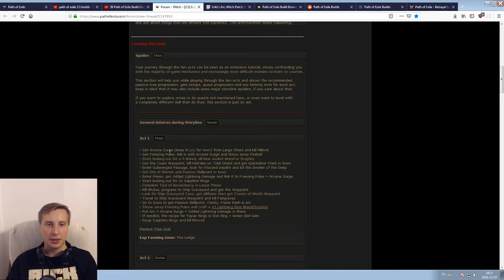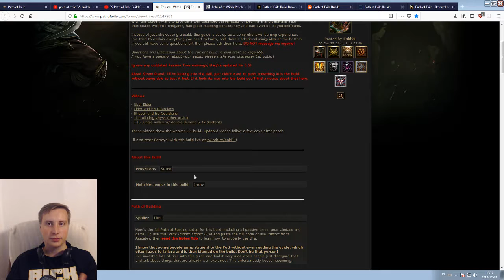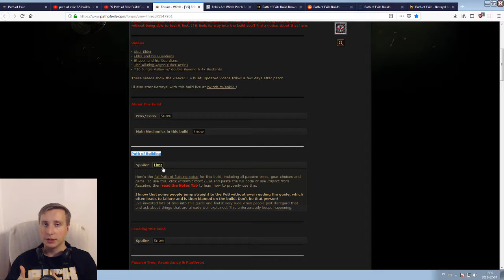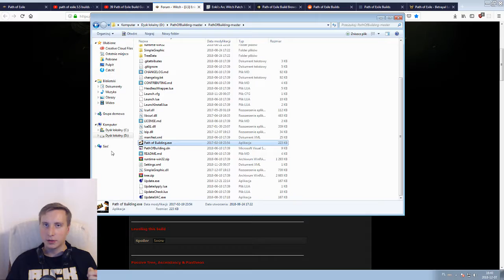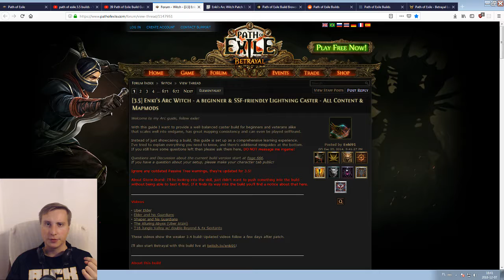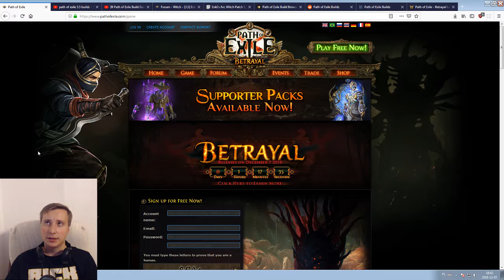Wstępniak do serii - Path of Exile [3.5]: Betrayal #0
Tak jest, szykuje się ciekawa liga :D Wydaje mi się, że sporo osób próbowało grać w PoE i się poddało, dużo osób nie wie jak się za to zabrać, a kilka osób nie zna angielskiego na tyle dobrze, żeby dać sobie samemu radę. Dlatego będzie taka trochę poradnikowa seria z PoE ;) Przy okazji sam będę się uczył, więc nie oczekujcie za wiele ode mnie, liczy się przecież zabawa!